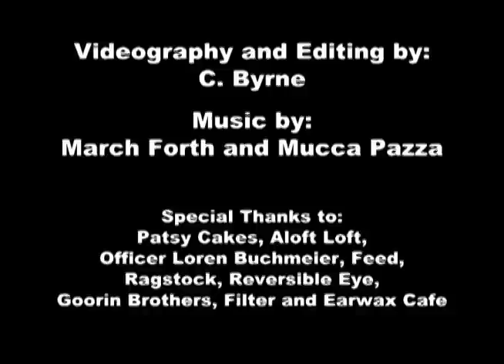Amanda Crockett: If Ellen could fly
Ellen has a stunt double, she just didn't know it, until now
After being separated at birth, Ellen DeGeneres and Amanda Crockett both turned to a life of comedy.  Ellen's genius led to linguistic hilarity, while Crockett's craft made motion into laughter.  Together, anything would be possible.